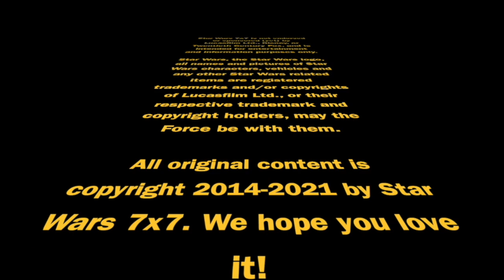"No Such Thing as a Bad Customer" Part 2 (High Republic)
Part 2 of "No Such Thing As a Bad Customer" puts us in the thick of the mayhem during the Battle of Jedha in The High Republic Phase 2. But it's not the Jedi or the Path, Eiram or E'Ronoh, that really take center stage. Punch it!